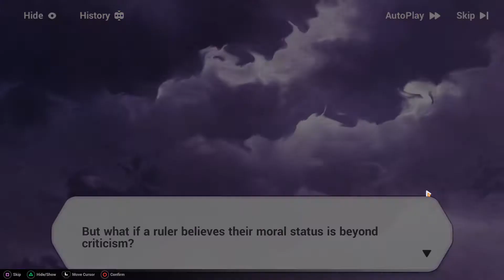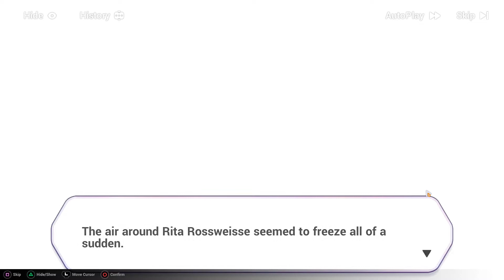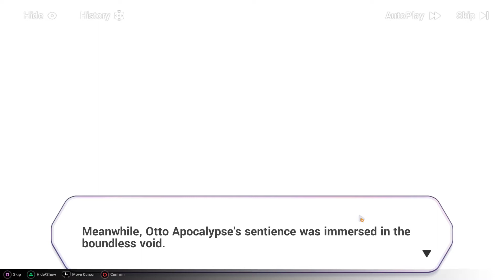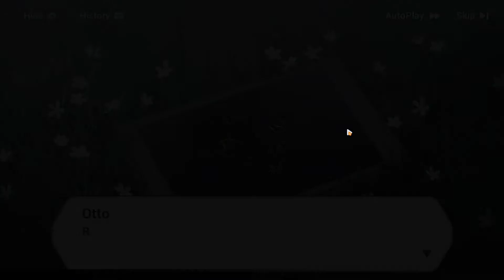Honkai Impact 3rd chapter XXVII story part finale: Otto past and Durandal vs Otto.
we meet again everyone thank for always watch my channel.. this time i upload finale part of chapter XXVII .,is everyone have watch spiderman no way home? the movie is out now on theater! dont forget to watch it when you have time. one word the film its very great.

Ps: otto its seriously stronger than you think be careful!!